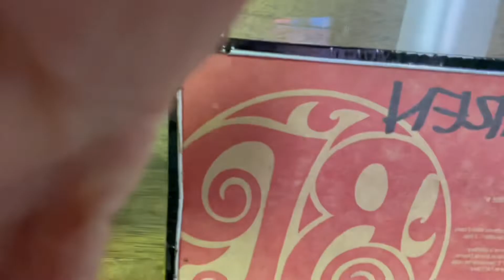Birthday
birthday for Norma!